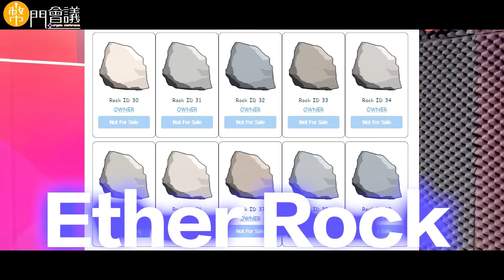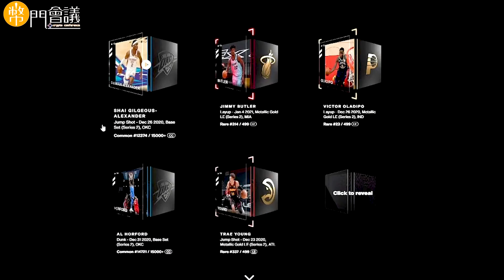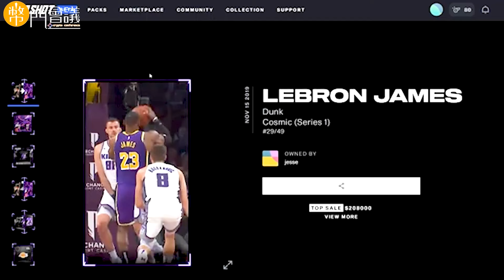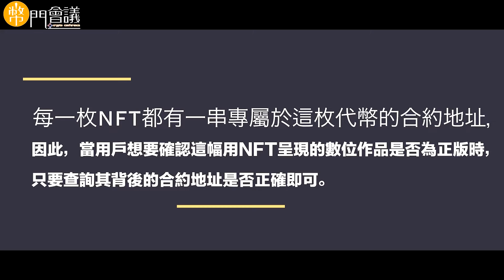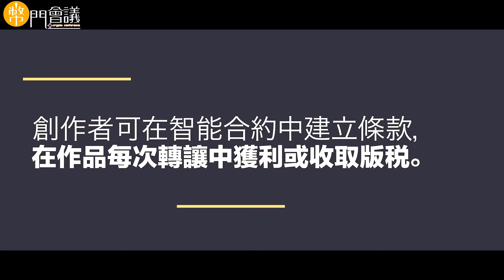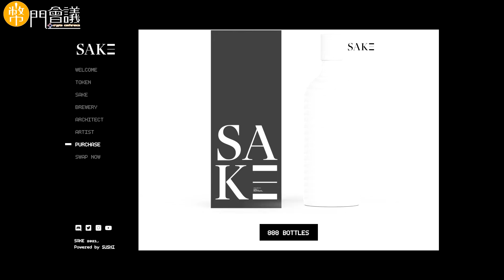幣門會議-- NFT是什麼 它也許早已超乎您的想像